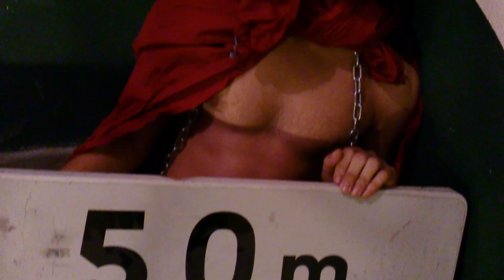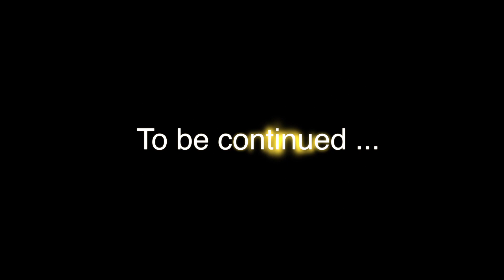Trailer WEI 2013